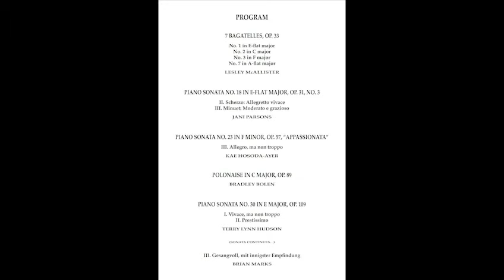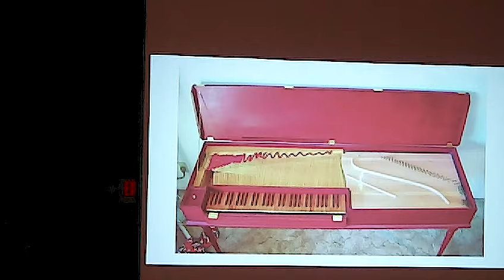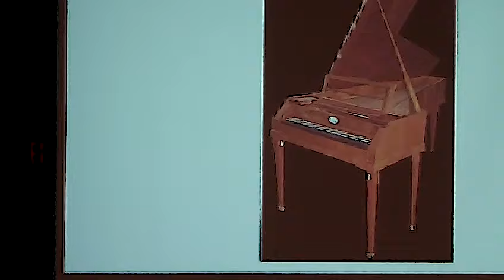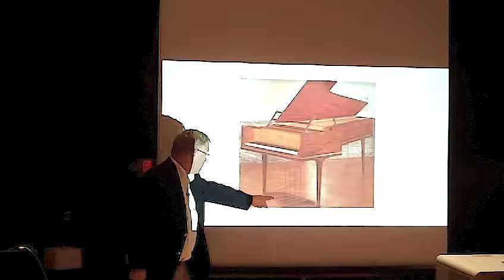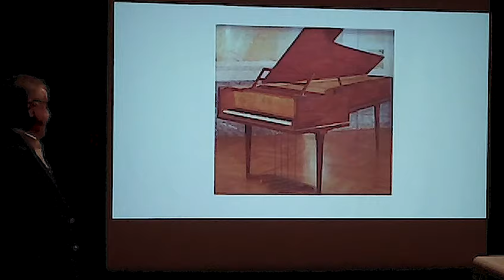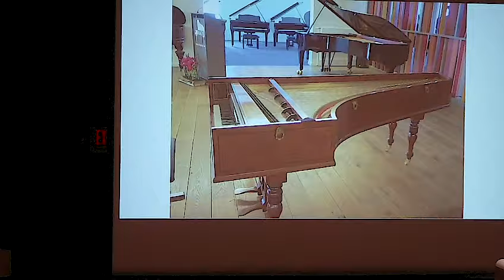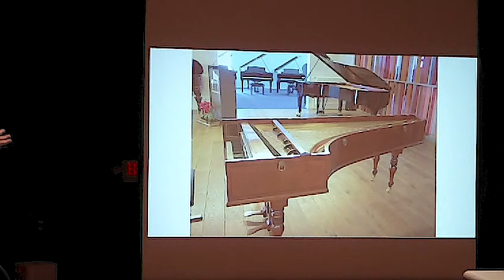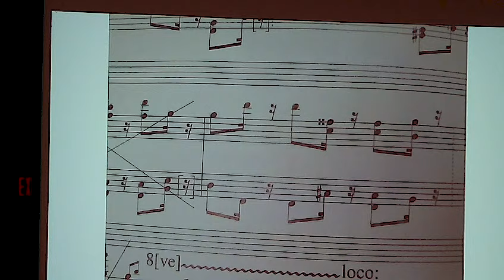Baylor Piano Faculty present Beethoven's 250th Birthday Celebration Concert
A Program of Music Celebrating the 250th Anniversary of the Birth of Ludwig Van Beethoven presented by the Baylor University Piano Faculty with Commentary by Dr. Robin Wallace

Faculty Pianists and Repertoire (in order of appearance):

Dr. Lesley McAllister
   Beethoven: Bagatelles, Op. 33, No. 1, 2, 3, and 7

Dr. Jani Parsons
   Beethoven: Sonata No. 18 in E-flat Major, Op. 31, No. 3
   II. Scherzo: Allegretto vivace
   III. Menuet: Moderato e grazioso

Dr. Kae Hosoda-Ayer
   Beethoven: Sonata No. 23 in F minor, op. 57, "Appassionata"
   III. Allegro ma non troppo

Dr. Bradley Bolen
   Beethoven: Polonaise in C Major, Op. 89

Dr. Terry Lynn Hudson
   Beethoven: Sonata No. 30 in E Major, Op. 109
   I. Vivace ma non troppo
   II. Prestissimo

Dr. Brian Marks
   III. Gesangvoll, mit innigster Empfindung

Spoken commentary: Dr. Robin Wallace
"Hearing Beethoven: A Story of Musical Loss and Discovery" available for purchase

All performances recorded on the Sue Getterman Hamburg Steinway Model D in Roxy Grove Hall, Baylor University School of Music

Digital Performance Premiere: November 17, 2020 at 7:30pm from the Baylor University Division of Keyboard Studies YouTube Channel.

Lecture Videographer: Dr. Brian Marks
Video Compilation: Dr. Jani Parsons
All performance videos edited by pianists with the exception of Dr. Bradley Bolen's performance, which was edited by Ulysses Lozano

More information on Baylor University's Division of Keyboard Studies available